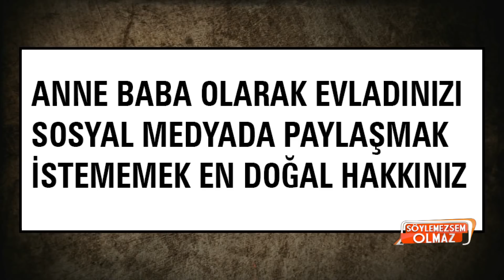Fahriye Evcen ekranlara geri dönüyor! İşte bölüm başı alacağı ücret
Bir süredir setlere uzak kalan Fahriye Evcen, ekranların karşısına çıkmaya hazırlanıyor. Fahriye Evcen'in Eylül ayında büyük bir proje ile ekranlara geri döneceği iddia edildi. Fahriye Evcen'in bölüm başı istediği ücret de belli oldu. İşte detaylar...